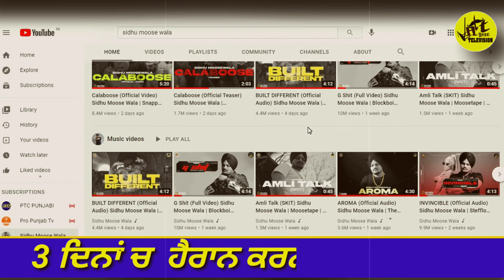Sidhu Moose Wala | Moosetape | 295 | ਕਿਓ ਘੱਟ ਗਏ ਵਿਉਜ | Jatt Babe Television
kyo ghat aa rahe ne views? 295 ਗੀਤ ਨਾਲ ਹੋਵੇਗਾ ਧੱਕਾ